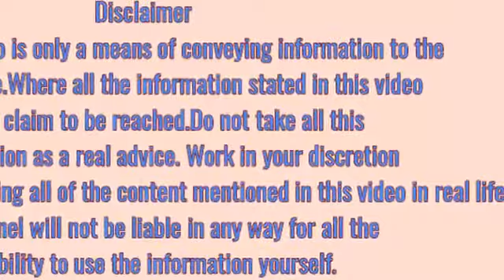हड्डी मजबूत करने के लिए खाने में करें जैतून तेल का प्रयोग